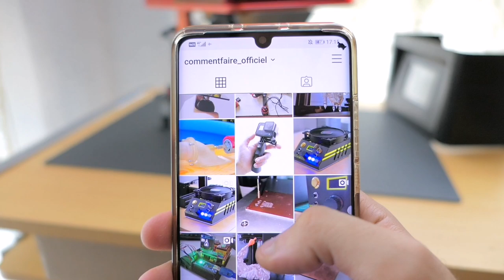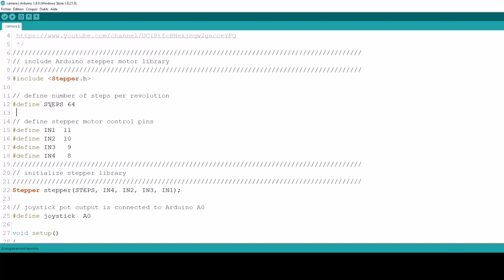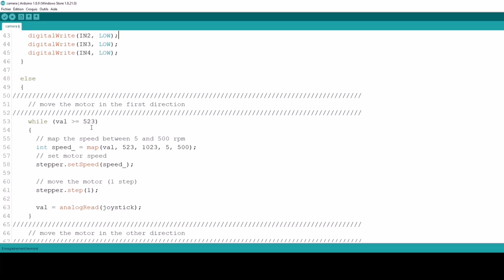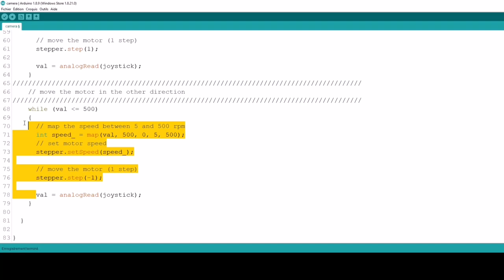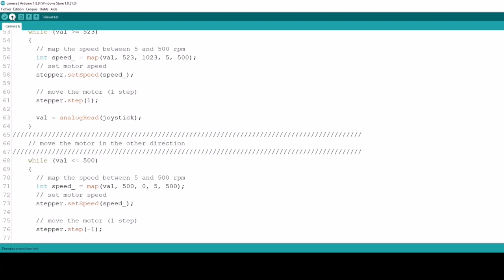Comment contrôler des moteurs pas à pas facilement !!!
Salut à tous j'espère que cette vidéo vous aura plu ! Vous pouvez m'ajouter sur snapchat et instagram ou je répond a toutes vos questions.

👻SNAPCHAT"commentfairee"
🈲INSTAGRAM "commentfaire_officiel"

liens amazon
🛠️ arduino nano

🛠️module joystick

🛠️moteur pas a pas

liens bangood
🛠️ arduino nano

🛠️module joystick